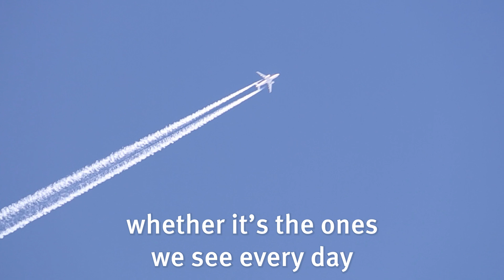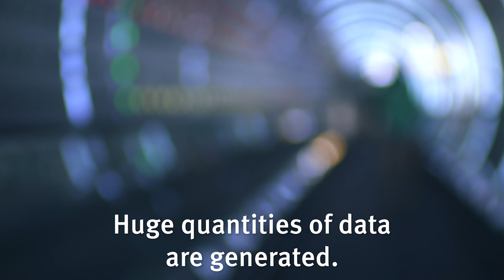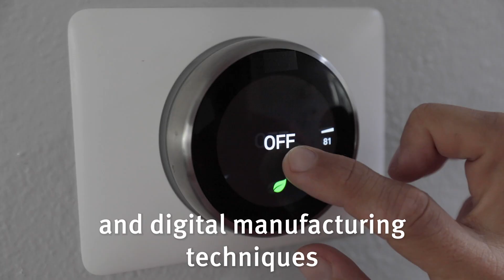LDE award - The ISO committee helping industry make better decisions using better quality data.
As we move about our busy lives, almost every action that we take generates data.  But in order to make practical decisions, we need to improve and sustain the quality of that data.
And that’s where ISO/TC 184/SC 4, the ISO committee on industrial data, comes in.  They’ve developed almost 800 standards that cover everything from the energy that we use to power our homes and vehicles, to the product lifecycle management and digital manufacturing techniques that are helping us innovate and enjoy lives that are easier, safer, and better.